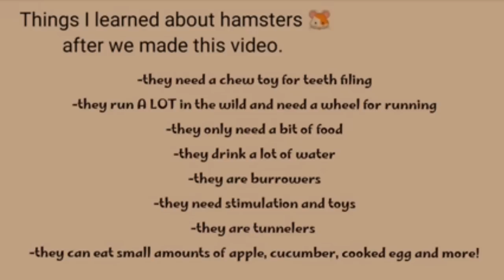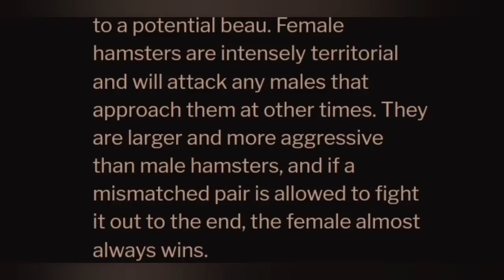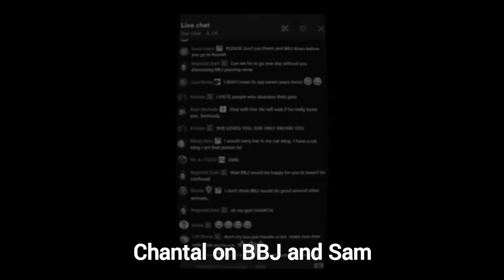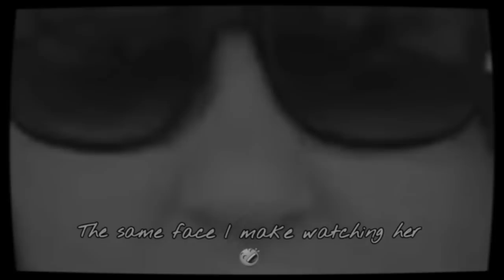Salah Bought Foodie Beauty Hamsters | Let's Take A Look At Chantal's Pet Care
y'all